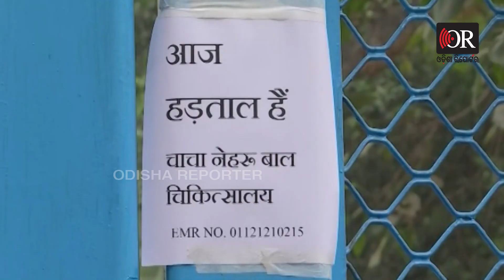ଦିଲ୍ଲୀରେ ଗର୍ଜିଲେ ଡାକ୍ତର | Odisha Reporter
ନିଟ୍‌ ପିଜି କାଉନସେଲିଂରେ ବିଳମ୍ବକୁ ବିରୋଧ କରି ଗତ କିଛିଦିନ ହେଲା ଦିଲ୍ଲୀରେ ରେସିଡେନସିଆଲ୍‌ ଡାକ୍ତରମାନେ ଆନ୍ଦୋଳନ କରି ଆସୁଛନ୍ତି। ଗତକାଲି ଡାକ୍ତରୀ ଛାତ୍ରଛାତ୍ରୀଙ୍କ ଆନ୍ଦୋଳନ ବେଳେ ପୁଲିସ୍ ସେମାନଙ୍କୁ ପିଟିଥିଲା ବୋଲି ଅଭିଯୋଗ ହୋଇଛି। ତେବେ ଏହାକୁ ବିରୋଧ କରି ଆଜି ଦିଲ୍ଲୀରେ ଛାତ୍ରଛାତ୍ରୀମାନେ ଆନ୍ଦୋଳନ କରିଛନ୍ତି।